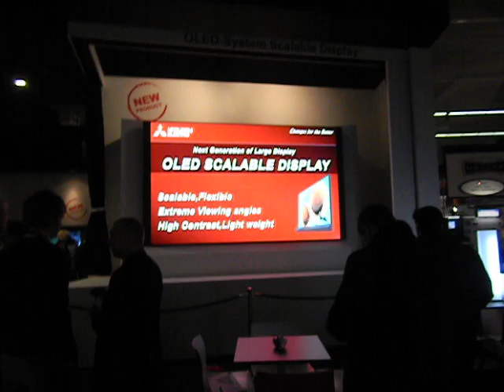Diamond Vision OLED Mitsubishi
Mitsubishi show world first scalable OLED Display at the ISE-2010/CEATEC event in Amsterdam